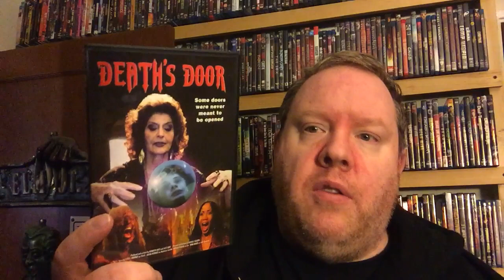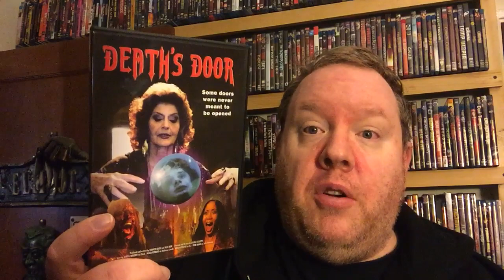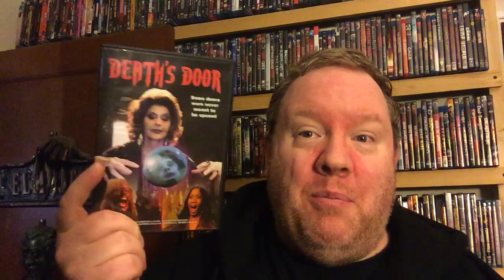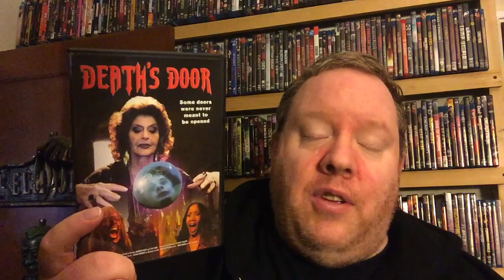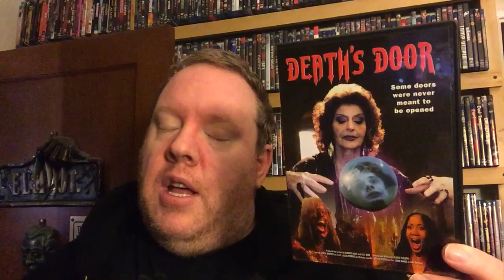31 Days of Horror 2020 Day 26 Death’s Door 2008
Here is day 26 with Death’s Door 2008